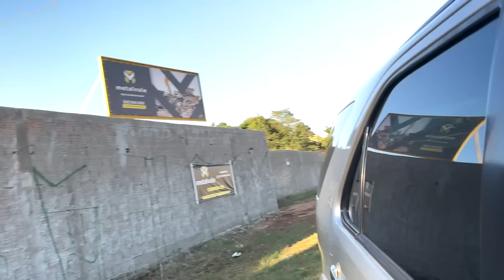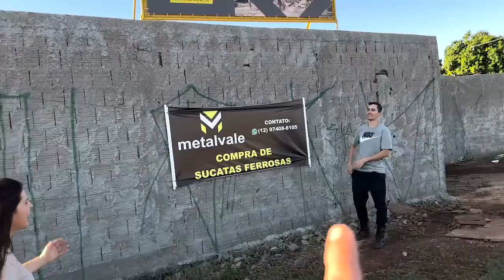THIAGO FURACAO FOI ABANDONADO NO MOTEL ASSOMBRADO (TROLAGEM)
Maringa -PR
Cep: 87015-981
Thiago Roberto